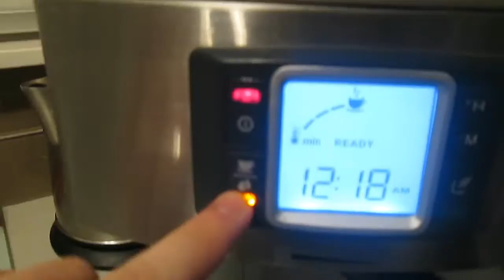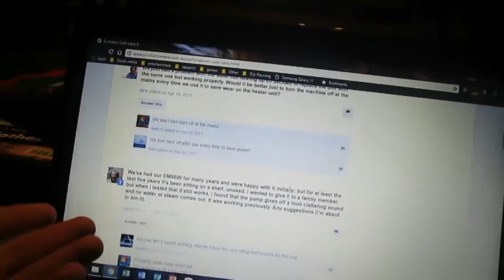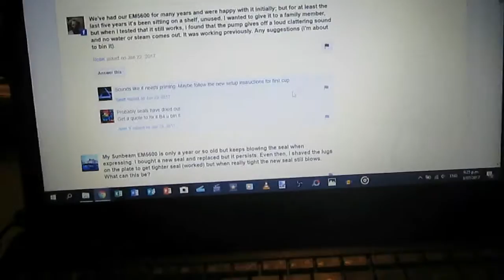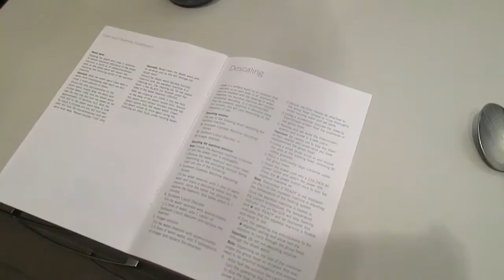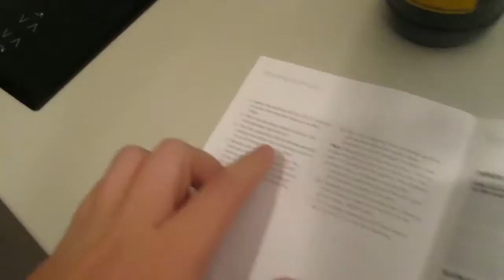Vlog #156: Fixing The Machine